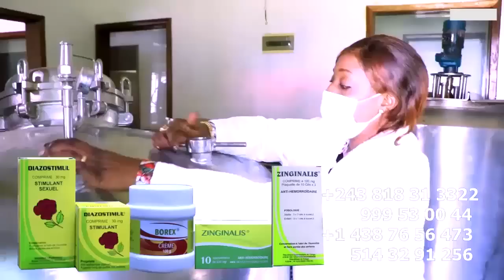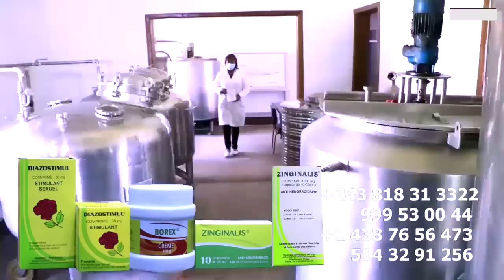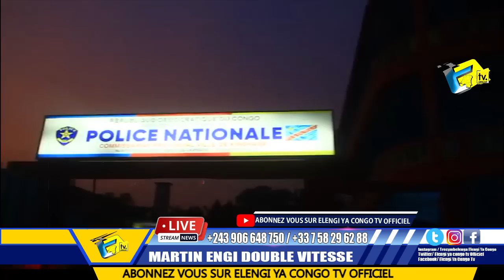Urgent: NINI Ekomeli LAURANT SOCOCO Face à GENERAL KASONGO Ba Emission Asala Ekangisi Yé BOKETSHOU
Urgent: NINI Ekomeli LAURANT SOCOCO Face à GENERAL KASONGO MUKAMATE Ba Emission Asala Ekangisi Yé BOKETSHOU